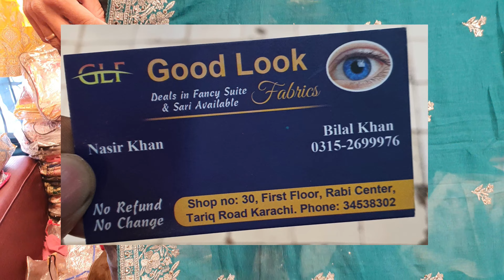Aiza khan saree || Parizad saree || Maria.B luxury collection 2023 || Rabi center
Friends, if you liked the video, you can help the channel:
WRITE A COMMENT, or at least a smile. It will not be difficult for you, but I will be very happy! Thank you for your attention!❤❤